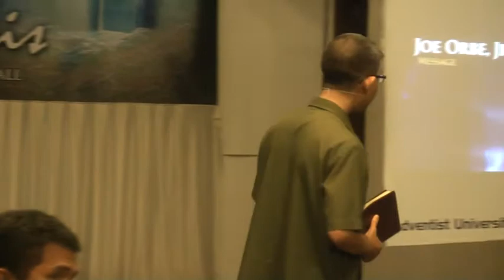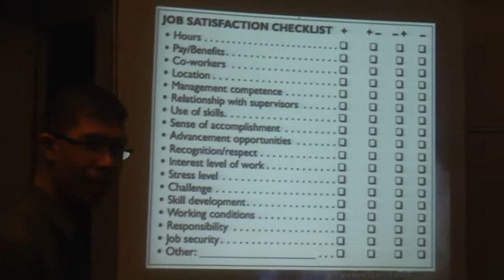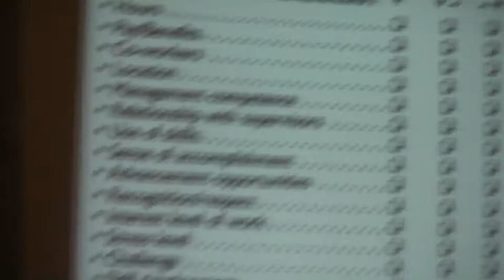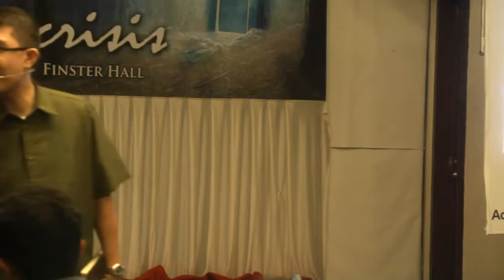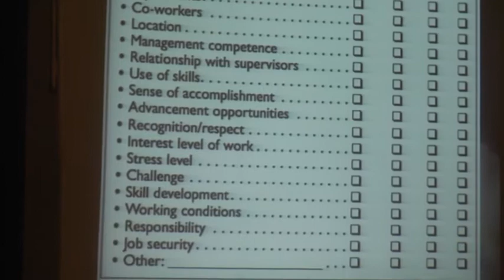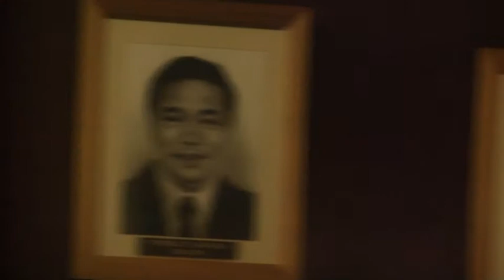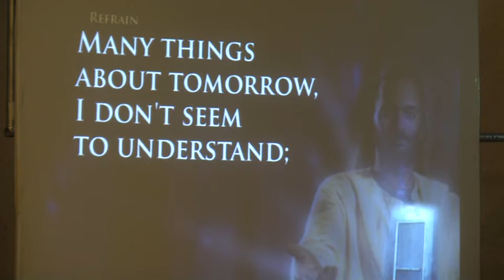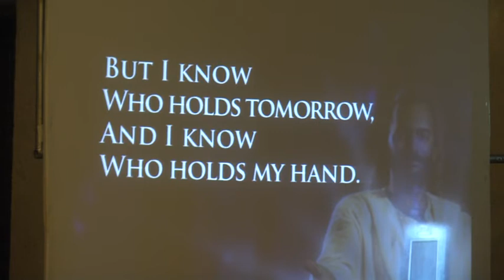The Door - Knowing God In Crisis #111 - Pastor Jose P. Orbe Jr.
Working Students' Revival Series at Adventist University of the Philippines